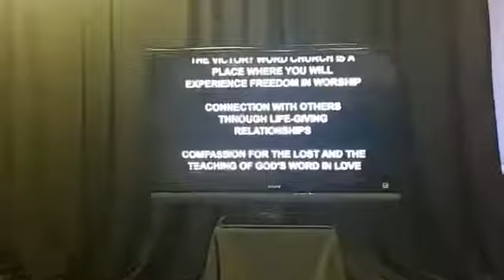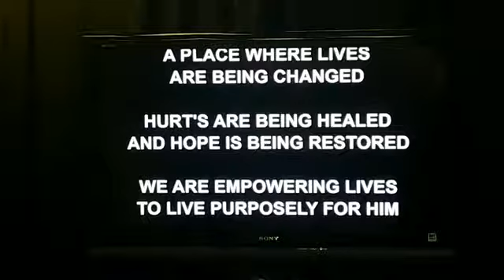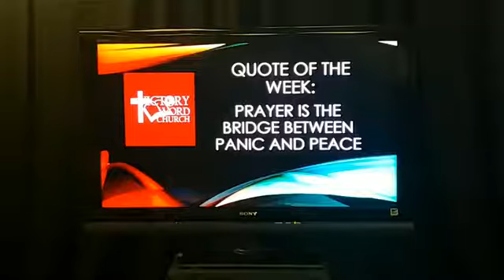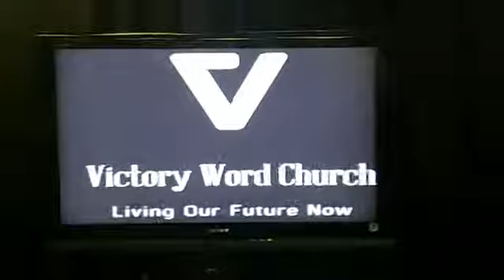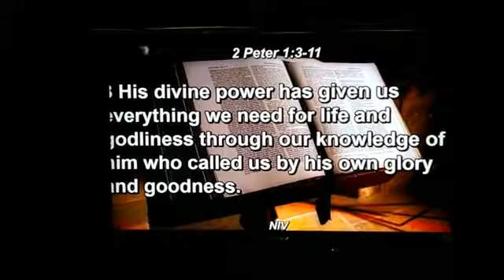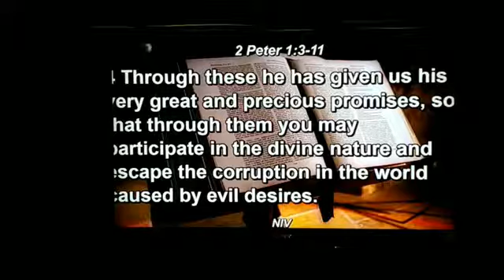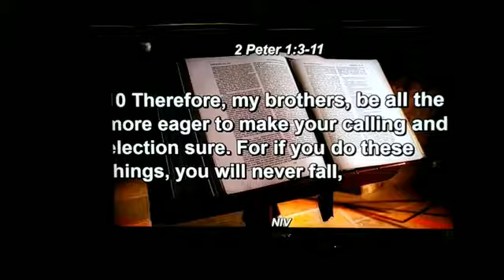8 30 20 Uncomfortable Stretch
Topic: Uncomfortable Stretch
Scripture: II Peter 1: 3-11 NIV